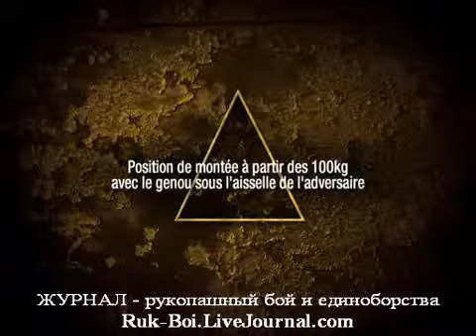Джиу джитсу Ч35 Партер переход от удержания сбоку 360p